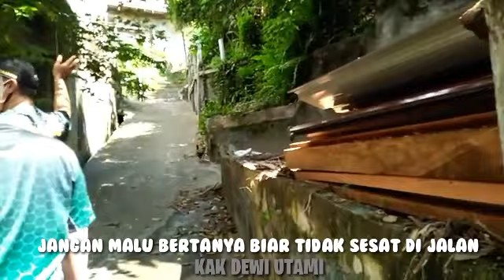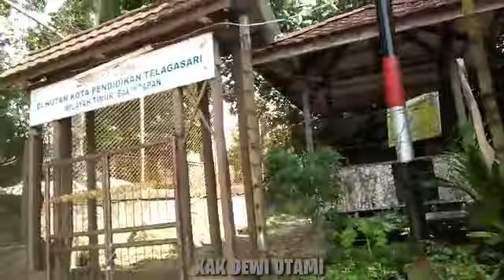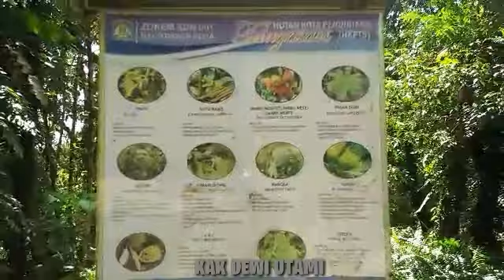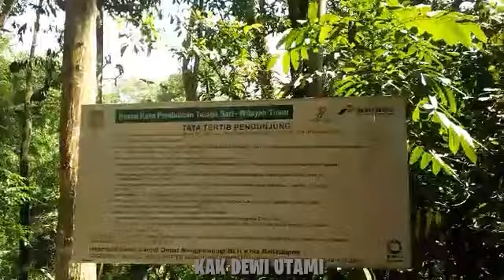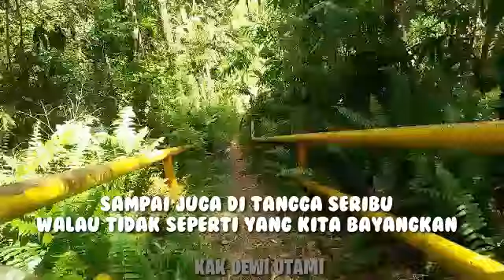ADVENTURE MENJELAJAH HUTAN KOTA BALIKPAPAN "MISI MENCARI LOKASI TANGGA SERIBU" TERNYATA......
ASSALAMUALAIKUM, KAWAN2 ON LINE KAK DEWI DI MANAPUN BERADA , SEMOGA SEHAT SELALU DAN JANGAN LUPA UNTUK BAHAGIA YA!!!

OLAH RAGA KAMI KALI INI SEKALIAN PENASARAN SAMA YANG NAMANY TANGGA SERIBU.
AKHIRNYA SETELAH BERTANYA KEPADA BEBERAPA TEMAN KAMI DAPATKAN LOKASI YANG DI CARI.
DENGAN SEGALA RINTANGAN DAN SEMPAT  BEBERAPA KALI SALAH JALAN AKHIRNYA KAMI PUN SAMPAI DI TUJUAN.
TAPI.
INGIN TAU KESEREUAN KAMI TONTON TERUS VIDEO INI SAMPAI SELESAI YA

 ADVENTURE MENJELAJAH HUTAN KOTA BALIKPAPAN

DAN JANGAN DI SKIP OK!
JANGAN LUPA UTK SELALU SUPPORT CHANNRL
KAK DEWI UTAMI
DENGAN MEMBERIKAN
SHARE KE TEMAN2 JUGA YA BIAR MEREKA IKUTAN BERSENANG SENANG BERSAMA KAMI.